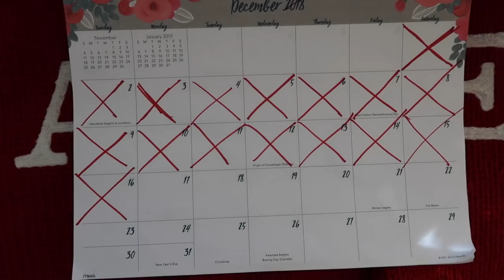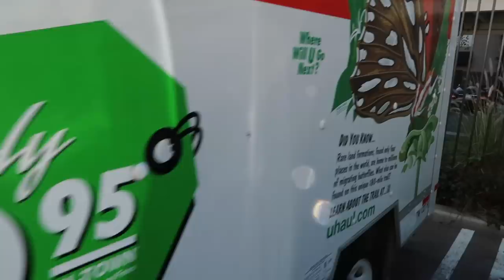GIANT LIFE SIZE TEDDY BEAR SLIDE!!! (DON'T TRY THIS AT HOME)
Giant life size teddy bear...(Don't try this at home)

Chef Touche IG: @Jasminetouche

STALK US :)